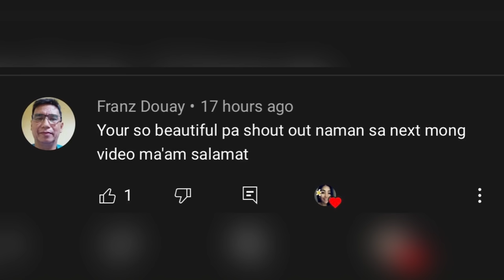ES-KWiRT-ING ano eto? | Cherryl Ting